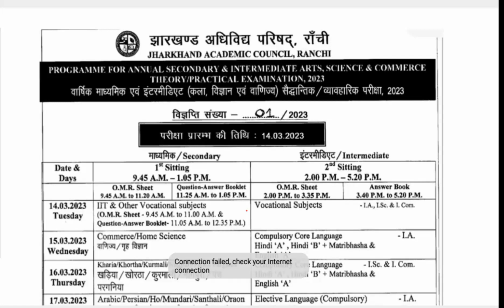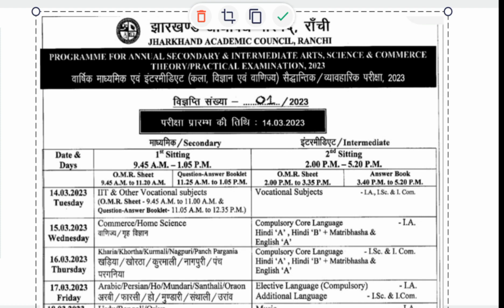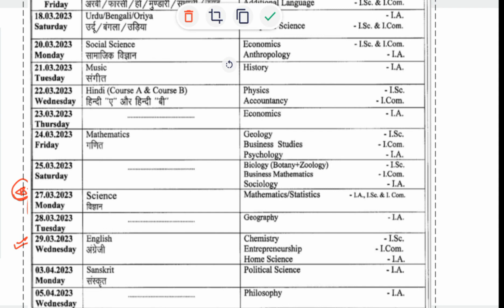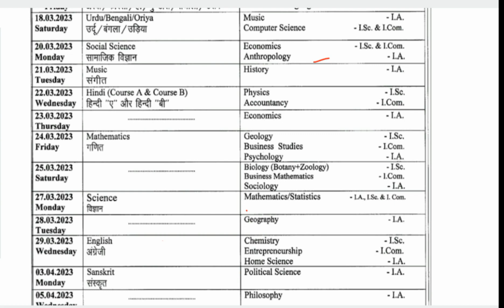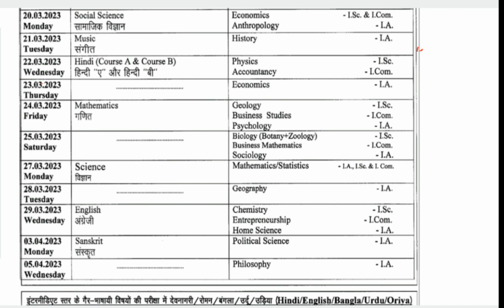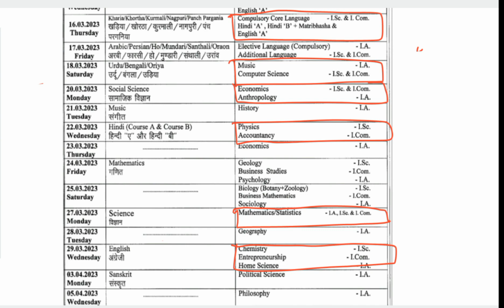JAC Board 10th and 12th Exam Date released 2023 | JAC Board Time Table 2023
Hello,
Namaskar Doston

About this video:- Is video me humlog JAC Board 10th and 12th Exam Date released 2023

                             utm_medium=copy_link